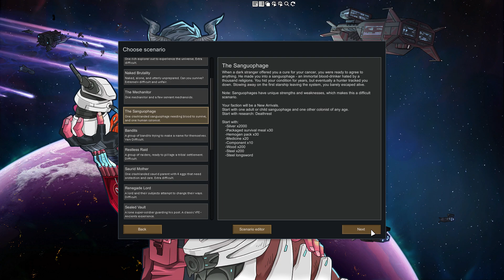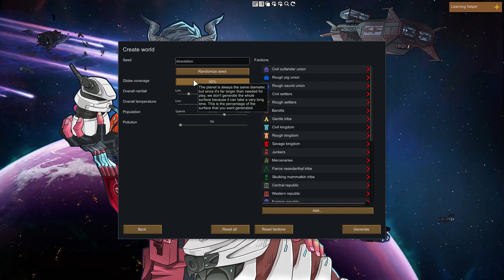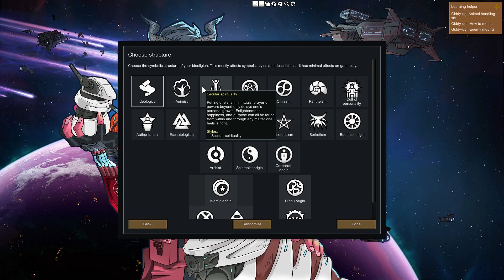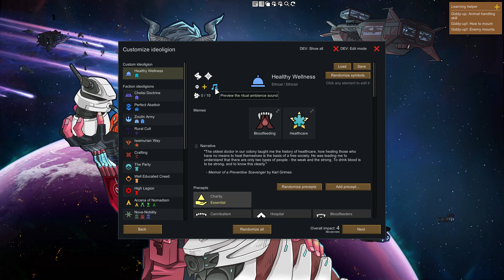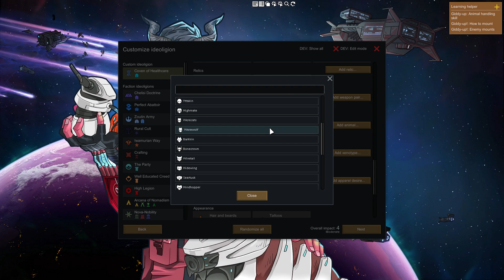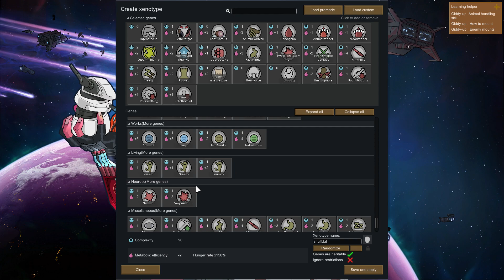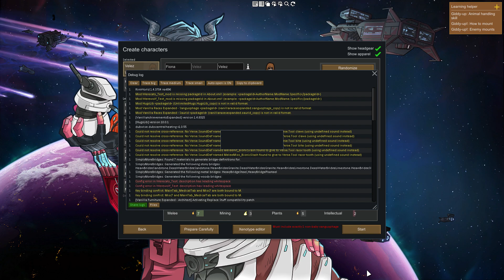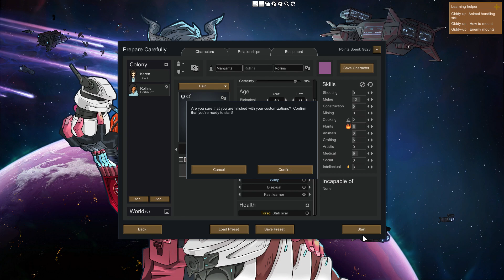RimWorld: "Werewolves & Vampires" Preparation Part 1